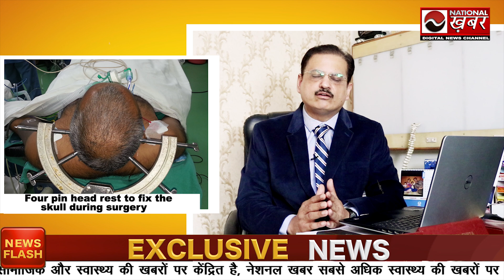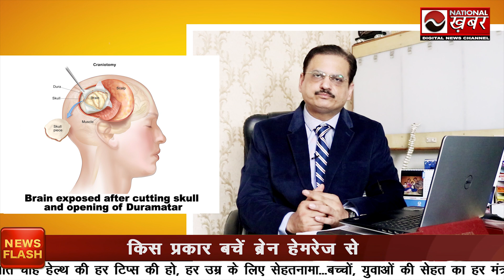How Many Types of Brain Hemorrhage | How to Manage | How to Prevent | Dr. Rahul Gupta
Dr. Rahul Gupta Helpline: 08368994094

brain hemorrhage symptoms,brain hemorrhage symptoms in hindi,How to Manage brain hemorrhage,fortis hospital,dr rahul gupta,dr rahul gupta neurosurgeon fortis noida,brain hemorrhage treatment recovery in hindi,brain hemorrhage treatment recovery,brain hemorrhage causes,brain hemorrhafe,brain hemorrhage ke lakshan,National khabar,national news,How Many Types of Brain Hemorrhage,मस्तिष्क पक्षाघात